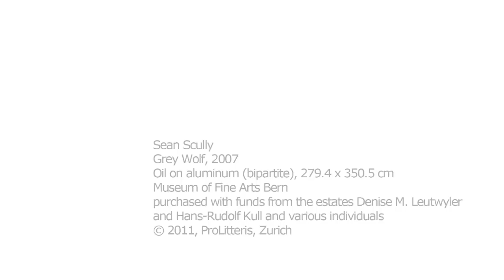Sean Scully - Grey Wolf, 2007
The Irish artist Sean Scully paints one color field next to the other. Learn more about how this artist's energy and emotions are expressed in the medium of paint. From the podcast series on the highlights of the Kunstmuseum Bern Collection.